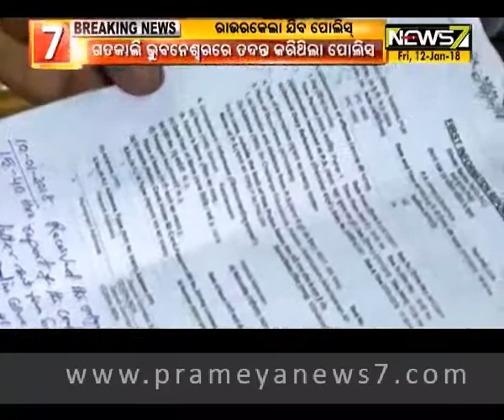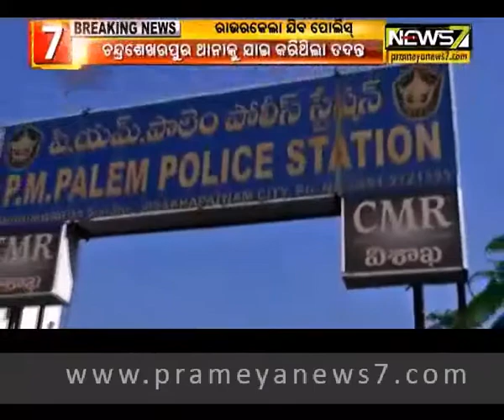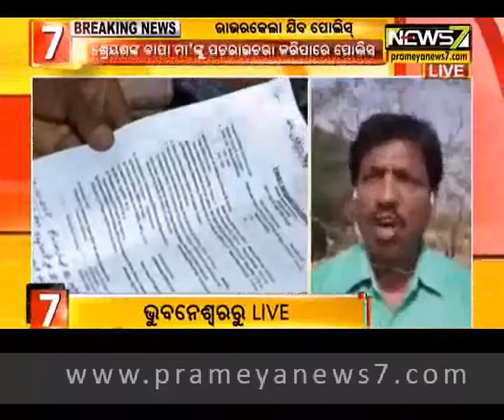ଶ୍ରେୟାସ ମୃତ୍ୟୁ ମାମଲାରେ ରାଉଲକେଲା ଯିବ ଆନ୍ଧ୍ର ପୋଲିସ;ଗତକାଲି ଭୁବନେଶ୍ୱରରେ ତଦନ୍ତ କରିଥିଲେ